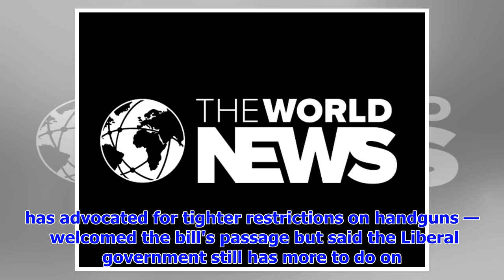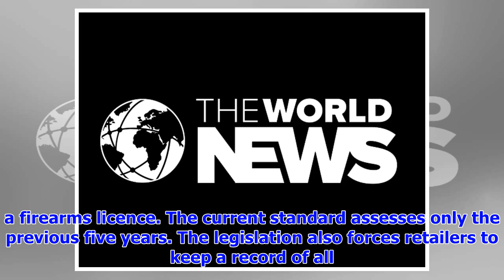Liberal government's firearms bill clears Senate, despite Tory attempts to gut it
The federal Liberal government's firearms legislation, Bill C-71, was passed into law by the Senate ...